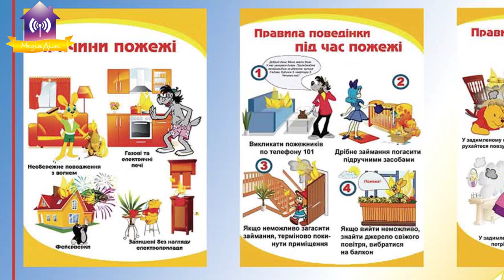В ніч з 20 на 21 листопада сталася пожежа у Невському кварталі